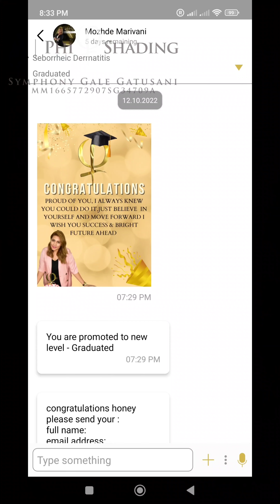My Microblading Video Compilation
Phi Shading video compilation